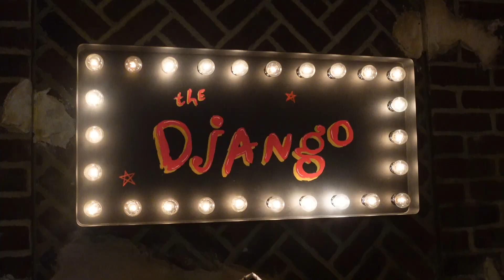NYC Vlog | Making Side Dishes With My Korean Mom, Staying Strong But Never Gets Easier | 뉴욕 브이로그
Even tho my mom’s visit felt way shorter than what it actually was, I’m so fulfilled that I was able to take her to new spots she hasn’t been to in the past. I definitely miss living with her in one country where we can just have unexpected plans together anytime we want. It’s been several goodbyes since she first dropped me off for college years ago so I should be somewhat better at these goodbyes but it never gets easier.

This vlog concludes her trip this time! Don’t forget to checkout the previous vlogs with her!

Restaurant we went to:
- Genesis
- Carbone
- Shiki
- Pomme frites
- Django

I’m quite new to YouTube but I can’t wait to share more upcoming vlogs!

For all the new viewers, thank you for viewing my vlog. Enjoy 20% SITEWIDE: YOUTUBE20